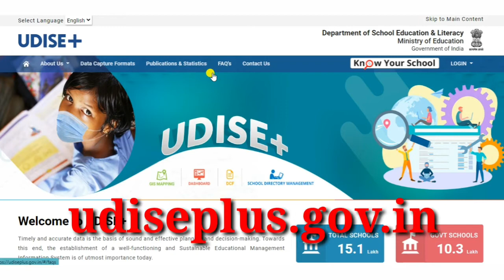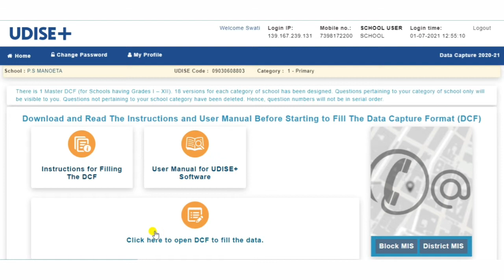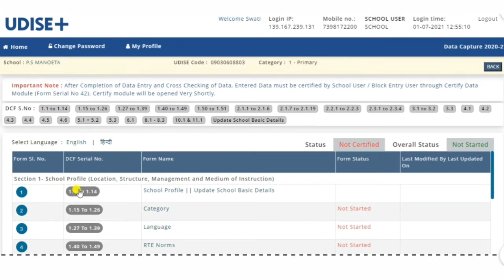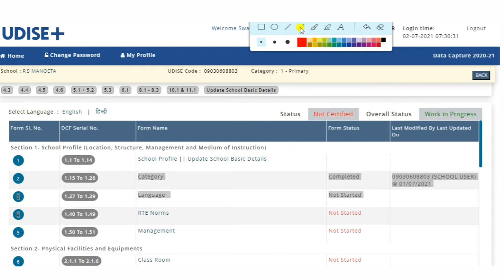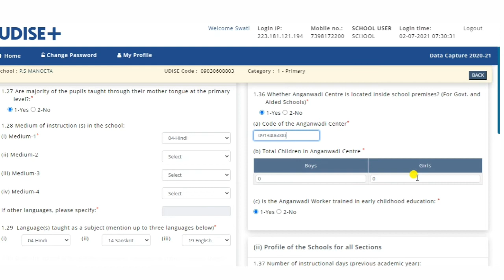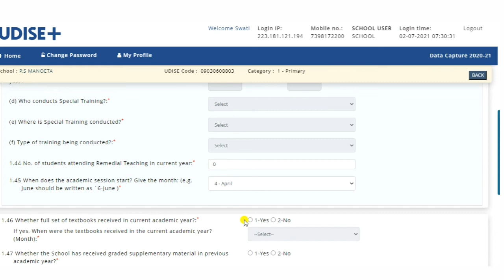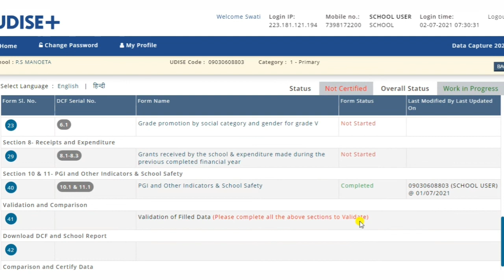UDISE DCF भरने का आसान तरीका,How to login for filling udise booklet 20-21 online,ऑनलाइन यू डाइस 2021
UDISE की pointwise filling के लिए जरूर देखे ।
यू-डायस प्रपत्र भरने हेतु महत्वपूर्ण जानकारी

प्रपत्र 30 सितम्बर 2020 की छात्र संख्या के आधार पर भरा जायेगा*
*सर्वप्रथम विद्यालय का यू-डायस कोड भरें*
*विद्यालय की भौगोलिक स्थिति (अक्षांश-देशान्तर)*
                          *भाग 1*
1.1- विद्यालय का नाम अंग्रेजी के बड़े अक्षरों में
1.10- विधानसभा क्षेत्र का नाम भरें
1.11- संसदीय क्षेत्र का नाम भरें
1.12- नगरपालिका का नाम-(जहाँ लागू हो)
1.13- शहर का नाम-(जहाँ लागू हो)
*1.14 a- प्र0अ0 का नाम, मोबाइल नम्बर अवश्य भरे*
 *b- स0अ0 का नाम, मोबाइल नम्बर अवश्य भरें*
*(उक्त अध्यापकों के नाम और मोबाइल नम्बर अनिवार्य रूप से भरें सही भरें)*
d-  विद्यालय की ईमेल आईडी भरें
1.18- कक्षा में अनुभागों की संख्या(यदि केवल एक कक्षा है,उसका कोई अनुभाग नहीं है, तो 1 लिखें)
1.19- विद्यालय का प्रबंधन (कोड भरे)
1.20- विद्यालय का स्थापना वर्ष भरें
1.21- विद्यालय का मान्यता प्राप्त करने का वर्ष (केवल सरकारी सहायता प्राप्त और निजी असहायता प्राप्त विद्यालय)
1.23- क्या यह cwsn हेतु विशेष विद्यालय है- हाँ/नहीं भरें
1.36- क्या आंगनवाड़ी केंद्र विद्यालय के अंदर स्थित है(यदि है तो) मांगी गयी जानकारी भरें
1.37- अनुदेशात्मक दिवसों की संख्या(पूर्व शैक्षिक वर्ष) भरें
*उदाहरण- यदि विद्यालय वर्ष में 240 दिन खुला तो 240 भरें*
1.38- बच्चों के औसत स्कूल घंटो की संख्या (प्रतिदिन)- यदि बच्चे पांच घंटे चालीस मिनट विद्यालय में रहते हैं तो 5.40 लिखें
1.39- अध्यापकों के औसत स्कूल घंटो की संख्या (प्रतिदिन)- यदि अध्यापक पांच घण्टे पचास मिनट विद्यालय में रहते हैं तो 5.50 लिखें
*नोट- अध्यापकों का समय बच्चों से अधिक ही भरा जायेगा*
1.42- केवल मान्यता प्राप्त विद्यालयों को भरना है
1.43- क्या कोई विद्यालय से बाहर वाले बच्चे विद्यालय में नामांकित हैं और विशेष प्रशिक्षण प्राप्त कर रहे हैं- यदि हाँ तो सम्बंधित जानकारी भरें यदि नहीं, तो नहीं भरें
1.44- वर्तमान वर्ष में उपचारी शिक्षण में भाग लेने वाले बच्चों की संख्या भरें
1.45- शैक्षिक सत्र कब शुरू होता है- अप्रैल भरें
1.50- एसएमसी में कुल सदस्यों की संख्या(महिला-पुरुष अलग-अलग भरें)
एवं 1.50 के अन्य भागों में मांगी गयी जानकारी पूर्ण रूप से सही और अवश्य भरें
                          *भाग-2*
*कक्षा गृह विद्यालयों में भौतिक सुविधाएं और उपकरण*
2.1- विद्यालय भवन की स्थिति- सभी परिषदीय विद्यालय (सरकारी) भरेंगे
2.4 a- अनुदेशात्मक प्रयोजनार्थ प्रयोग में आने वाली कक्षाओं की संख्या
निर्माणधीन कक्षाओं की संख्या
जीर्ण अवस्था में कुल कक्षाएं
(2.1 से 2.6 तक विद्यालय से सम्बंधित समस्त जानकारी सही भरें।)
2.7- क्या विद्यालय में शौचालय हैं, अगर हाँ तो शौचालयों का विवरण सही-सही भरें
2.8- क्या विद्यालय में पेयजल की सुविधा उपलब्ध है, यदि है तो,
a- पेयजल के मुख्य स्रोत (मांगी गयी सूचना अनुसार भरें)
2.12- क्या विद्यालय में पुस्तकालय/किताब/पढ़ने के स्थान की सुविधा है
(मांगी गयी सूचना अनुसार भरें)
2.20 से 2.22- विद्यालयों में भौतिक सुविधा और उपकरण सम्बंधित जानकारी भरें
2.31 से 2.33 कम्प्यूटर और डिजिटल पहल से सम्बंधित जानकारी भरें।
                             *भाग 3*
3.1- परिषदीय विद्यालयों को नहीं भरना है।
3.2 कार्यरत शिक्षण कर्मचारियों की संख्या
3.3- अध्यापक की समस्त जानकारी पूर्ण रूप से सही भरी जाये।
*(अध्यापक से सम्बन्धित पूर्ण जानकारी अंग्रेजी के अक्षरों में भरी जाये)*
                                *भाग 4*
4.1- नवीन प्रवेश एवं पुनरावर्तक बच्चों की संख्या भरनी है (New admissions,enrolment and Repeaters)
*4.2 a- वर्तमान शैक्षिक सत्र में कुल नामांकन (जातिवार विवरण भरें)*
*उक्त कॉलम में कुल नामांकन जातिवार भरना है*
*b- कुल नामांकन में से, निम्नलिखित अल्पसंख्यक समूहों से सम्बंधित नामांकन का विवरण भरें*
*नोट- उक्त कॉलम में विद्यालय में कुल नामांकित बच्चों में से अल्पसंख्यक समूह के बच्चों की संख्या भरनी है*
c- कुल नामांकन में से छात्रों की संख्या
कितने बच्चों के पास आधार कार्ड है संख्या भरें
कितने बीपीएल में आते हैं संख्या भरें
4.3- वर्तमान शैक्षणिक सत्र में ग्रेड के अनुसार रिपीटर्स की संख्या भरें
a- by Category भरें
b- कुल रिपीटर्स में से , निम्न अल्पसंख्यकों से समूहों से सम्बंधित रिपीटर्स का विवरण भरें
4.4- वर्तमान शैक्षणिक सत्र में ग्रेड द्वारा नामांकन (आयु पूर्ण वर्षों में)
4.5- वर्तमान शैक्षणिक सत्र में ग्रेड द्वारा नामांकन (शिक्षण माध्यम द्वारा)
4.6- विशेष् (cwsn) जरुरत वाले बच्चों के लिए ग्रेड द्वारा नामांकन
(यदि कोई है तो सम्बंधित बीमारी वाले कॉलम में भरे)
                          *भाग 5*
5.1- बच्चों को दी जाने वाली सुविधाएं और प्रोत्साहन (पिछले शैक्षिक सत्र की संख्या भरें)
5.3- cwsn विशेष आवश्यकता वाले बच्चों को प्रदान की गयी सुविधा (पिछले सत्र की संख्या भरें)
                           *भाग 6*
6.1- वार्षिक परीक्षा परिणाम(संख्या भरें)
                           *Your Question*